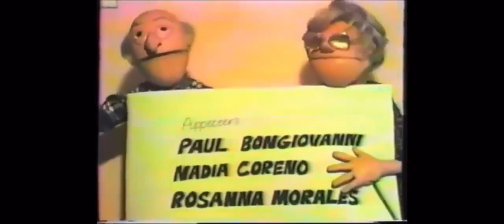Do do do Italian man